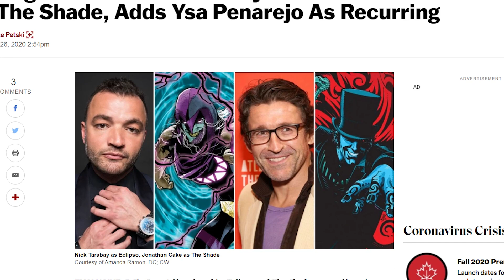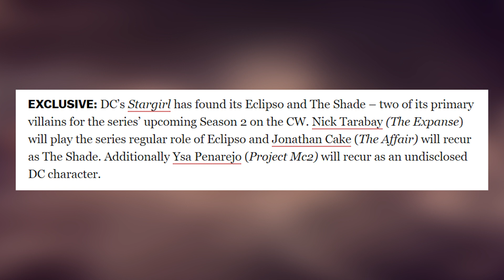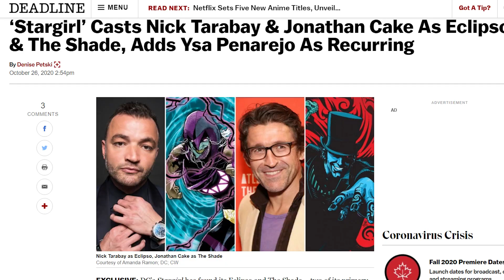Batwoman Season 2 NEW Suit & Batmobile Photos + ECLIPSO & THE SHADE Cast in Stargirl S2!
Batwoman Season 2 NEW Suit & Batmobile Photos + ECLIPSO & THE SHADE Cast in Stargirl S2! - Batwoman Season 2 new Batsuit breakdown and Batmobile! Javicia Leslie is Ryan Wilder in Batwoman Season 2 News! We also have Stargirl Season 2 news with Eclipso & The Shade being cast. New Batwoman news, Alice, Ruby Rose, Bruce Wayne, Batman.

I'll be doing new videos on DC Fandome reveals, news and trailers after it's over. Hopefully news on Batwoman Season 2, Doom Patrol Season 3, Lucifer Season 5 Part 2 Trailer, The Flash Season 7 Trailer, Stargirl, The Batman 2021 Teasers & More!

@AwesomeFridayCa on Twitter for Batmobile pics & @ThemysciraBound for the Batwoman suit set photo.

Social Media - Follow me at these links!